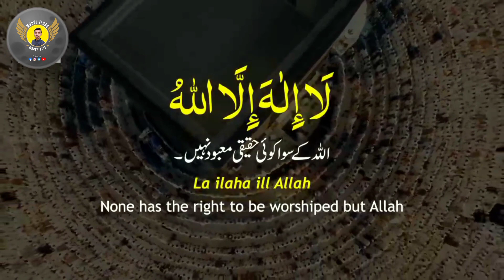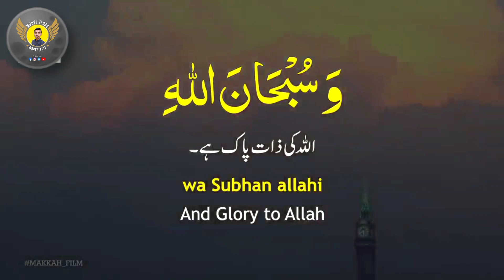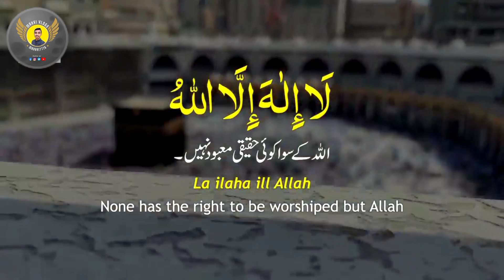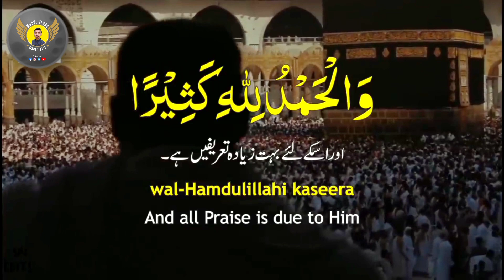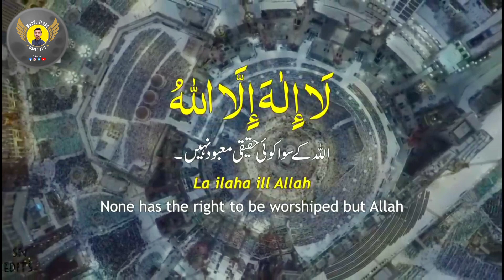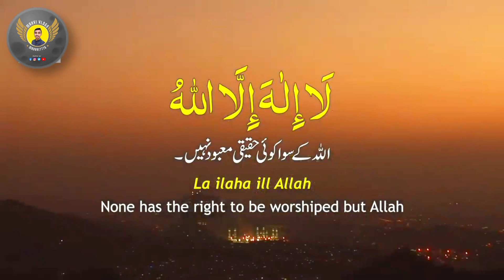Live 'EID UL AJHA' | Eid Takbeer Makka | Beautiful Makkah Eid Takbeer | English & Urdu Translation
TAKBEER FOR EID

ALLAH HU AKBAR ALLAH HU AKBAR LAA ILAAHA ILLALLAH WA ALLAHU AKBAR ALLAHU AKBAR WA LILAAHIL HAMD

ঈদুল আযহা নামাজ
ঈদুল আযহার তাকবীর
ঈদের তাকবীর
তাকবীর
eid mubarak for Eid ul ajha
new eid mubarak status 2023
islamic eid mubarak status
takbeer allah hu akbar eid ul Eid ul ajha
eid ul ajha  namaz takbeer
takbeer allah hu akbar eid ul fitr
eid ul fitr namaz takbeer
allah hu akbar allah hu akbar la ilaha illallah status
eidmubarak2023
hajj takbeer allah hu akbar status
eid ul adha takbeer status 2023
eid ul adha mubarak status 2023
bakra eid mubarak status 2023
takbeer allah hu akbar status
hij takbeer
eid ul ajha
Allhu akbar
EID TAKBEER
makka